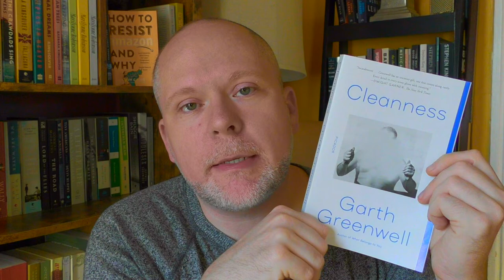Book Review | Cleanness by Garth Greenwell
(they/them)
In which I discuss Cleanness by Garth Greenwell, a beautiful yet violent book about shame, regret, longing, desire, and intimacy.

How to Resist Amazon and Why: The Fight for Local Economics, Data Privacy, Fair Labor, Independent Bookstores, and a People-Powered Future!

The StoryGraph (instead of Goodreads)

Music: "Pouring Out" by Asher Fulero and "Pastorale" by Joel Cummins, from YouTube.